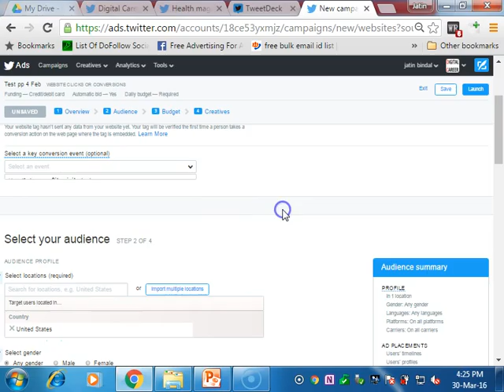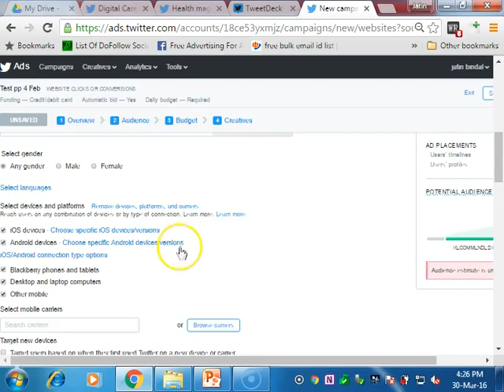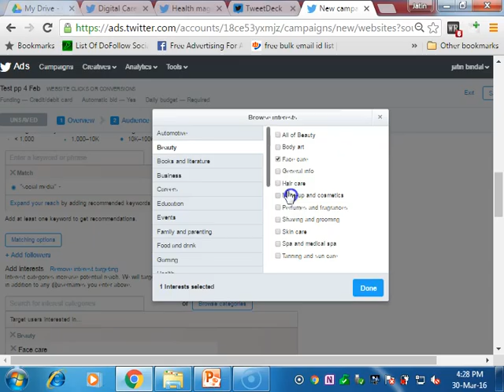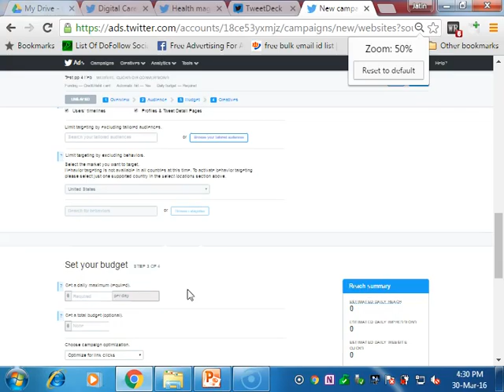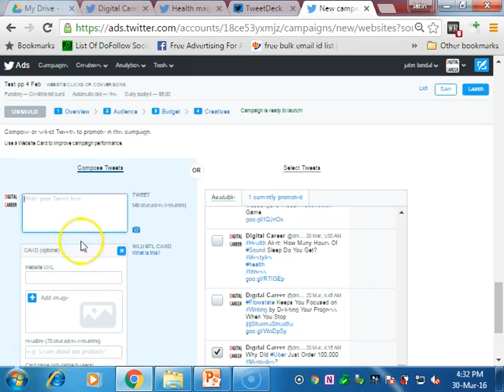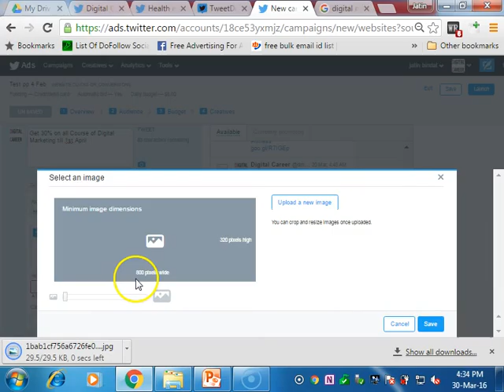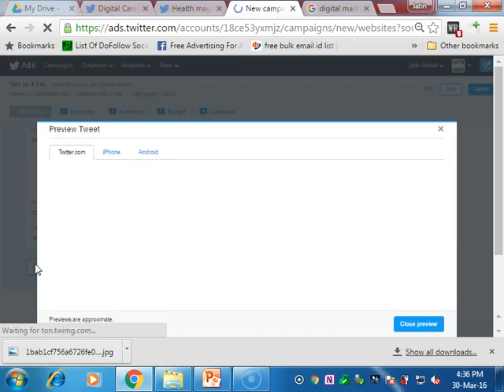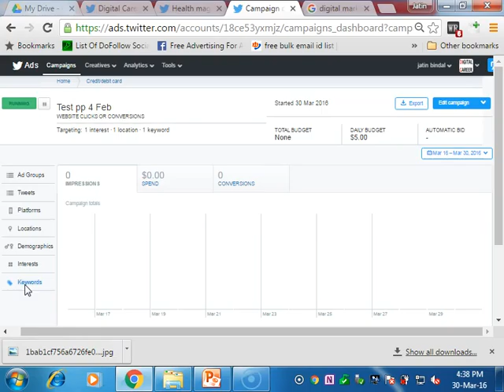How to make Twitter ads and Manage Twitter Ads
How to make Twiiter ads
When you use Twitter to follow, Tweet, search, view, or interact with Tweets or Twitter accounts, we may use these actions to tailor Twitter Ads for you. For example, if you search for a specific term, we may show you promoted content related to that topic.

Want more customers? To increase in-store transactions? To grow your audience on Twitter? Set goals to help you develop more effective ways to connect with your audience and grow your business.

Who are your customers? What common interests do they share? What do they Tweet about? Consider your different audiences and think about the tone of voice, content and campaigns you’ll use to speak to each group.